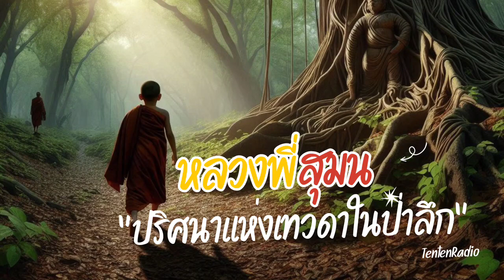ปริศนาแห่งเทวดาในป่าลึก | หลวงพี่สุมน